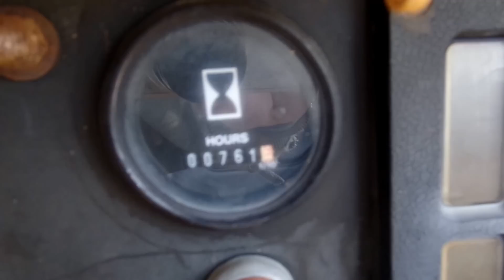1996 Dresser TD8H LOW HOURS C&C Equipment ccsurplus.com